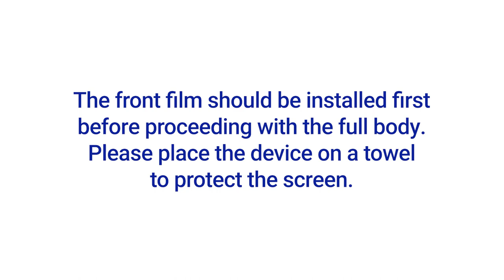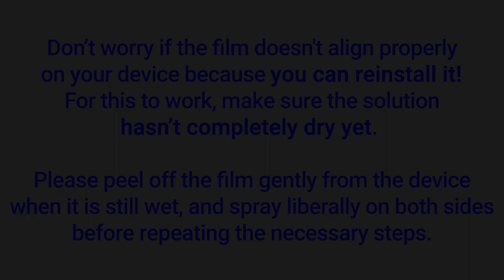Samsung Galaxy S24 Ultra Full Body Film Installation Video Instruction by ArmorSuit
This video is the Full Body Protector MilitaryShield installation instruction for Samsung Galaxy S24 Ultra